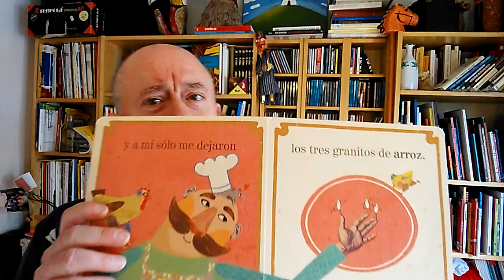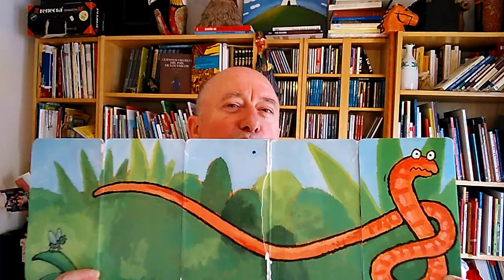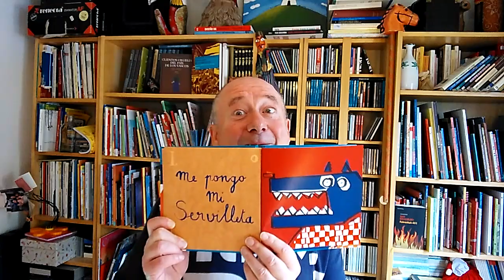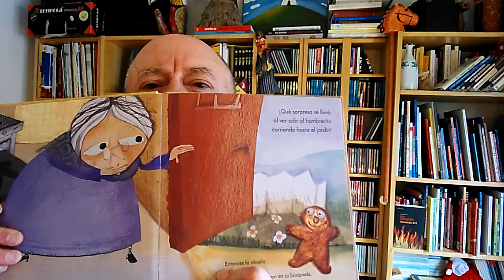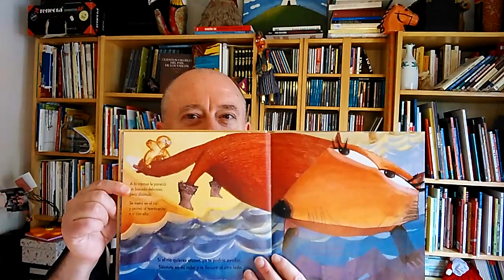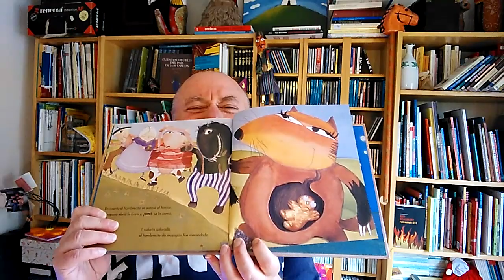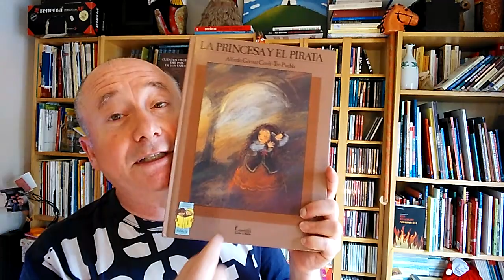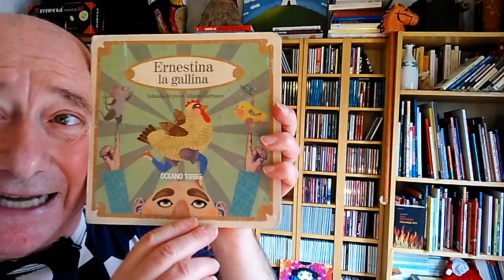"Cuentos de cerca para escuchar de lejos" en la Biblioteca Rafael Azcona con Carles García Domingo.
¿Por qué celebrar el Día del Libro solo un día?

Os invitamos a continuar con la celebración hoy junto a la Biblioteca Rafael Azcona y Carles García Domingo con sus "Cuentos de cerca para escuchar de lejos".